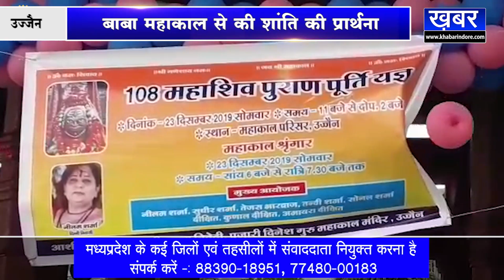UJJAIN महाकालेश्वर मंदिर में हुआ विशेष यज्ञ |KHABAR MADHYA PRADESH